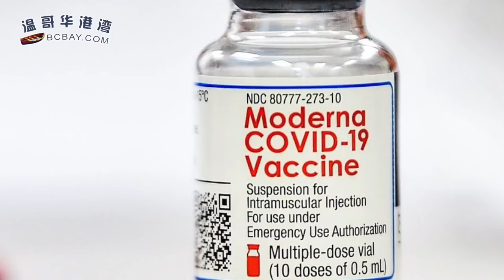知情人惊曝：赵薇已失联！因为吴亦凡招供？还有46人受牵连；低利率正在推高加拿大房价！使买房更难；领钱！买过三星、索尼等电子产品的人人有份（《港湾播报》20210828-1 CTCC）